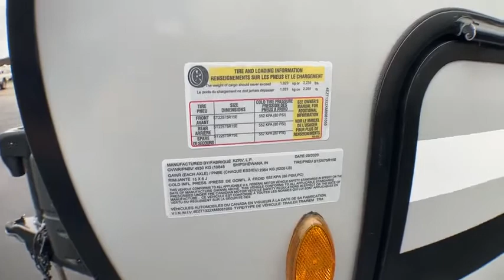2021 Venture SPORTTREK 327VIK Fort Worth, Dallas, Plano, Frisco, McKinney, TX NTT3968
NEW 2021 Venture SPORTTREK 327VIK available in Fort Worth, Texas at United RV. Servicing the Dallas, Plano, Frisco, McKinney, TX area.

United RV
5100 Airport Freeway